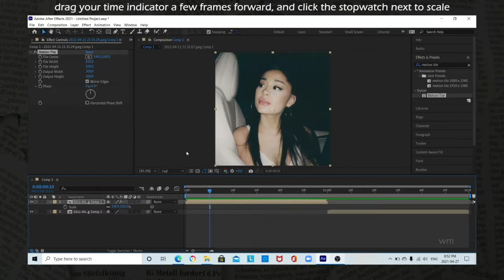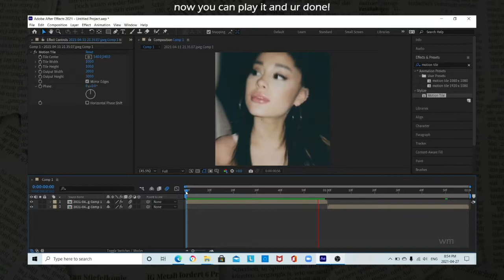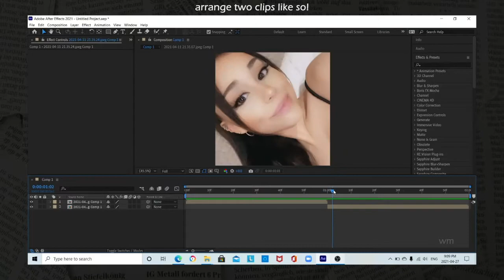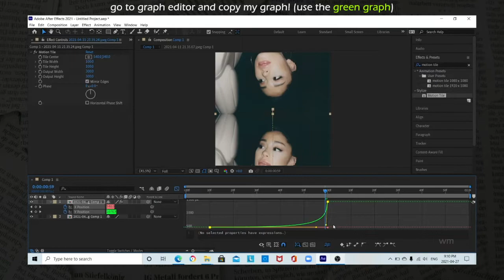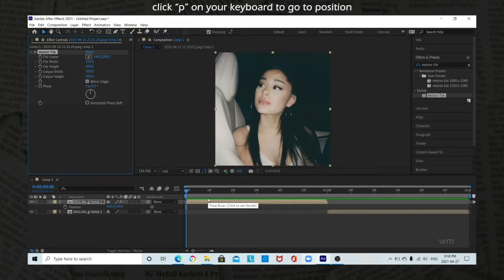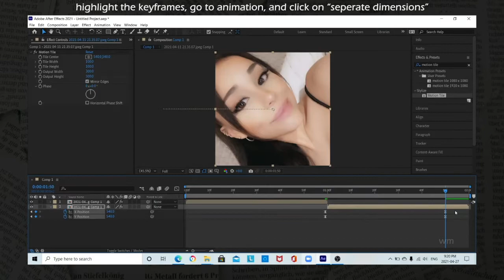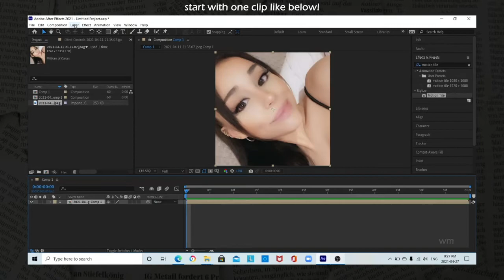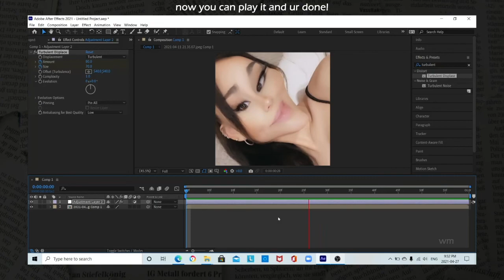basic transitions for beginners | after effects tutorial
hey everyone! as per request (tysm editsxraya!) I'm showing some basic transitions for beginners, and two turb effects!

comp settings:
-  1080 x 1080
-  02:00 (for all except the first turb effect, which is 01:00)

timestamps:
00:00 intro
00:03 what I'll teach
00:13 zoom transition
002:59 rotation transition
05:42 y position slide
10:06 x position slide
13:58 2 turbulent effects/wave warp effect
15:38 regular turbulent displace

In case of copyright:
"There is a fair dealing provision for specific purposes, research, private study, education, parody, satire, criticism, review and news reporting."